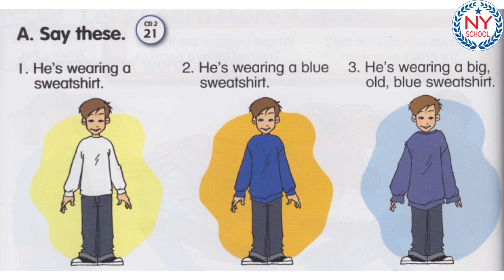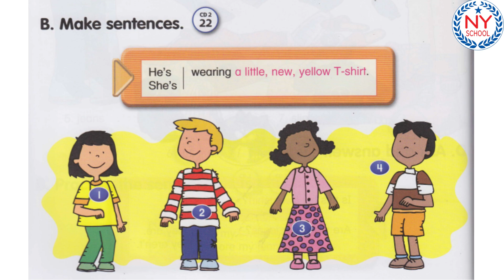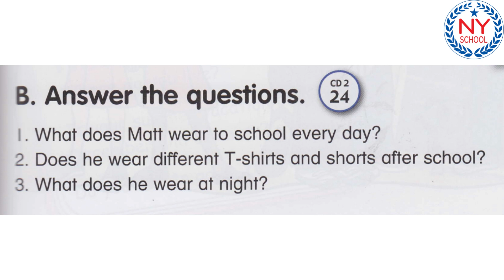[NYSCHOOL] Page 34 & 35 - LET'S GO 3 - UNIT 4 - Clothing